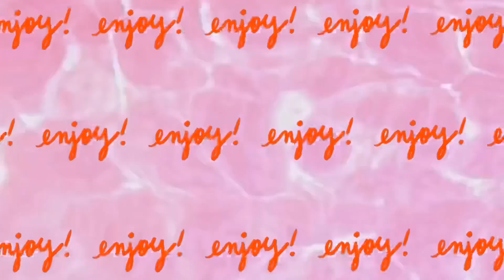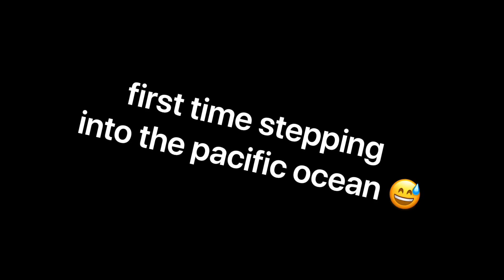BIRTHDAY TRIP!✈️👀 LOS ANGELES, CALIFORNIA VLOG 🔥